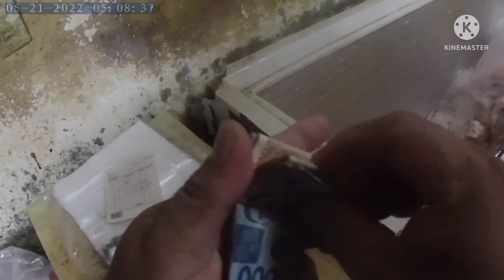nandito naman tayo ulit,s pwesto ni boss lino,para pumeli ng manok mga bossing....